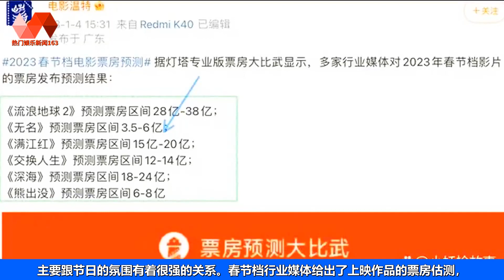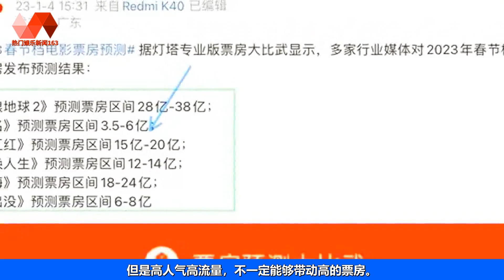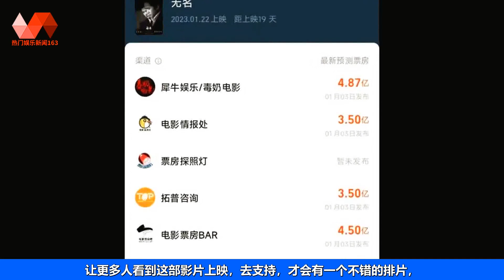业内不看好无名，靠王一博带不动高票房，增加排片量是关键 | 王一博 - 热门娱乐新闻163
🐯热门娱乐新闻163 05/01/23: 业内不看好无名，靠王一博带不动高票房，增加排片量是关键